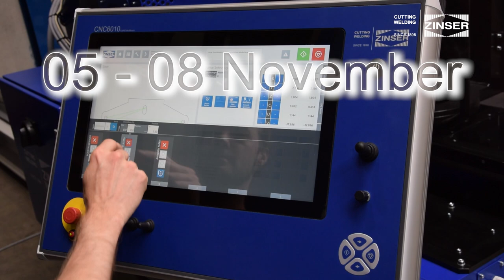ZINSER Blechexpo 2019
Besuchen Sie uns auf der Blechexpo 2018!

Visit us at Belchexpo 2019!

05 – 08 November 2019
Stuttgart, Germany
Hall 5, Stand 5106